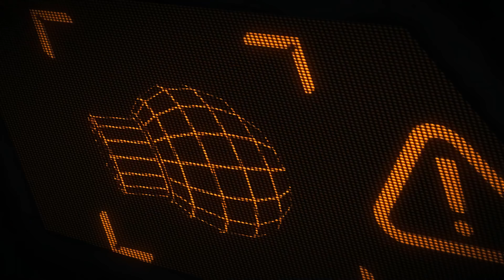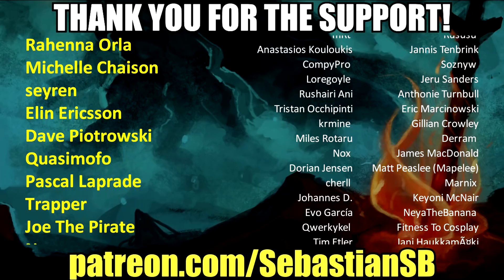Let's Try Assault Android Cactus - Saturday Morning Twin-Stick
Game Description:

When you're running on battery, make every second count!

Assault Android Cactus is an arcade style twin stick shooter set in a vivid sci fi universe. Junior Constable Cactus is outside her pay grade when she responds to a distress call and ends up stranded on a crippled space freighter under attack by its own robot workers.

Utilising a draining battery mechanic in place of lives, Assault Android Cactus challenges you to think fast and keep the bullets flying, blending the gameplay of western styled arena shooters with aspects of Japanese style bullet hell as you charge head first through transforming stages, massive boss battles and an eclectic cast of characters on the way to saving the day.

Key Features

9 playable androids, each with a distinct play style and personality
25 stage campaign spread across five areas of the ship, face down giant bosses, earn characters and uncover the story of the Genki Star

Dive into the Infinity Drive to test your skill and endurance or challenge the Daily Drive to pit your wits against the community
Supports keyboard or joypad and 1 to 4 players with local co-op
Unlock game modifying EX options, Codex entries, artwork and more for wrecking robots

REVIEWS

“Chaotic, polished, packed with variety and effortlessly charming”
8.8 / 10 – IGN

“Please play Assault Android Cactus”
11 / 10 – Midnight Resistance

“The most remarkable twin-stick shooter of all time”
10 / 10 – Save Continue